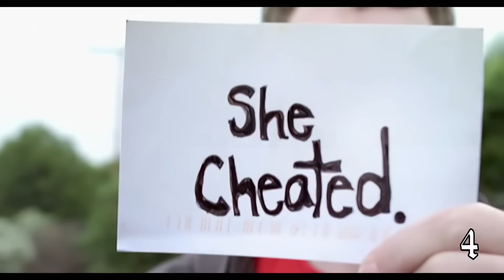Revelry - Pop Punk Power Hour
It's not just a phase mom! Relive the teen angst that defined the pop punk era with the Pop Punk Power Hour. Heavy eyeliner required.

Please remember to always drink responsibly.